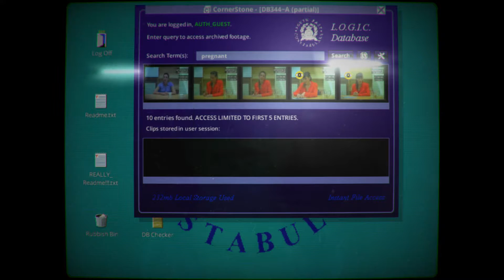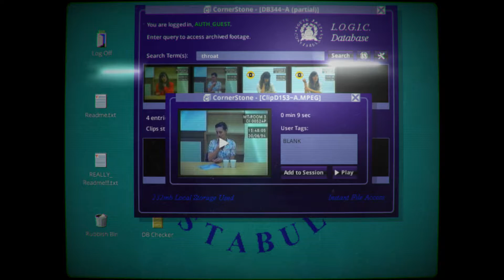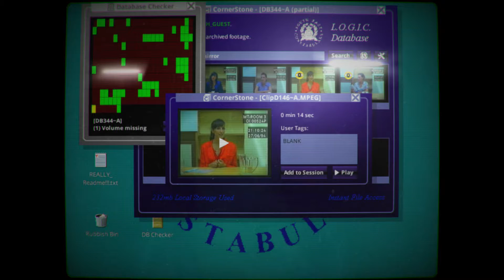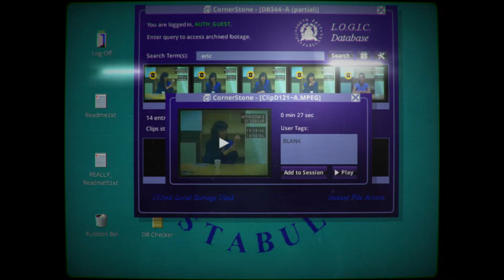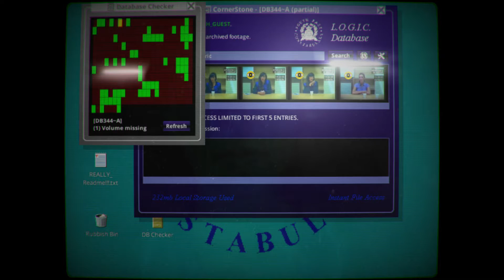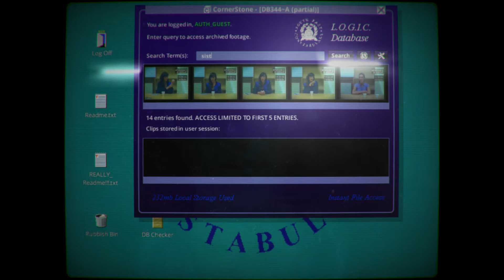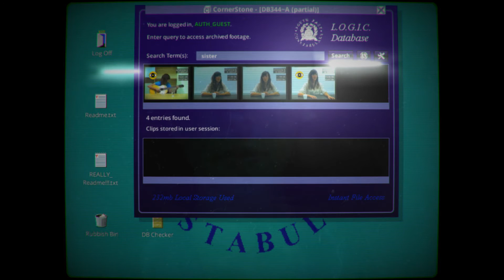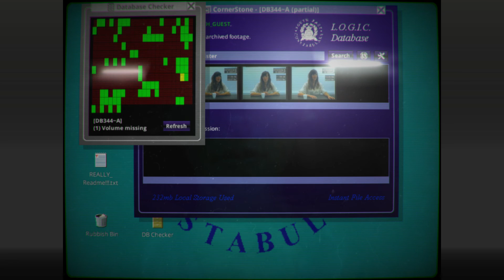Her Story: Part 3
Hello everyone Vampire218 hope you enjoy this series.